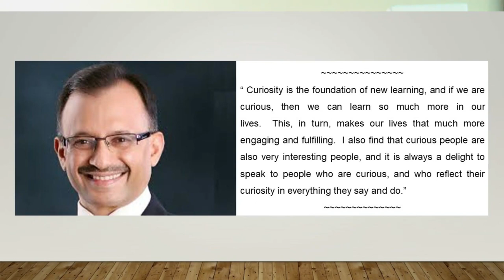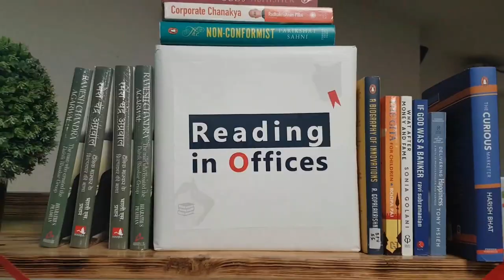Why Should Marketers Be Curious , Priti Murhty on Harish Bhat's Book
At the readiO ( reading in Offices ) session hosted at Dainik Bhaskar corporate office in Feb 20, Priti Murthy Trivedi, CEO , OMD India spoke about her learnings from Harish Bhat ( Tata Brand Custodian ) and presented her views on how this book helped her plan some of the best media plans she executed in her career

About readiO by CBL :

An employee engagement and learning and customer connect initiative for knowledge driven organizations to promote the culture of meaningful conversations with noted authors and books.